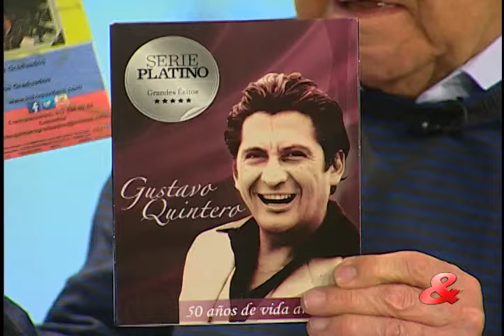Pregunta Yamid: Gustavo "El loko" Quintero, Cantautor Colombiano